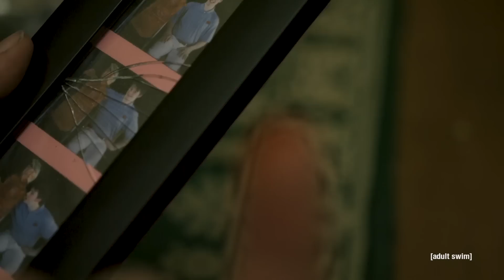Star Boat “Meat Hole" | adult swim smalls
Created by Austen Reeder